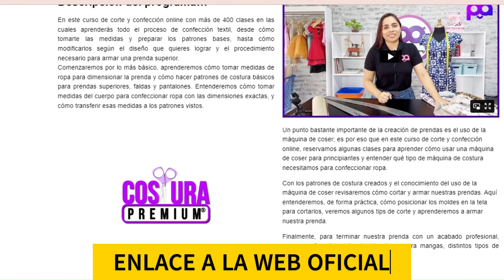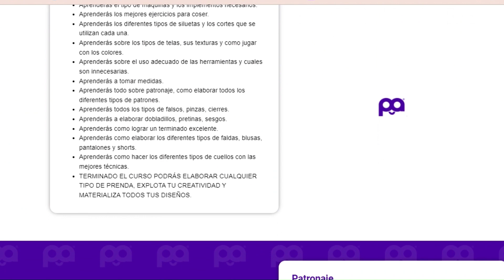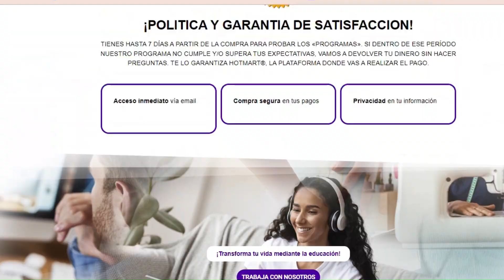COSTURA PREMIUM PLUS - COSTURA PREMIUM ACADEMY - ISABEL VILLAGOMEZ COSTURA PREMIUM ES BUENO?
Este video es una revisión sólo del curso de costura premium donde te diré todo lo que necesitas saber sobre este curso antes de comprarlo

ATENCIÓN: Este curso sólo se vende en el sitio oficial del productor cuyo enlace figura más arriba.

Costura Premium
Costura Premium es un curso en el que aprenderá de cero a avanzado todo el proceso de fabricación textil. Al finalizar el curso de Costura Premium aprenderás a confeccionar tus primeras prendas y recibirás un certificado de aprovechamiento que podrás utilizar como desees.

¿Quién es Irene Villagomez?
Irene Villagomez es una de las costureras más reconocidas de América Latina. Ha desarrollado técnicas increíbles a lo largo de los años que lleva trabajando como costurera y estilista y lo ha guardado todo en el curso Costura Premium, para que mucha gente pueda aprender